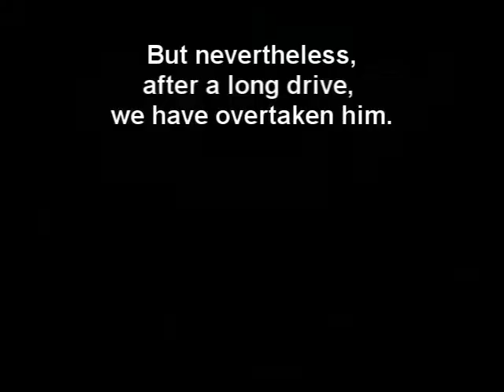Best Cycle Driver I've eer Seen (without TV :B)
He is faster than our Car O.o

Video Recorded in Italy-Toscana :B